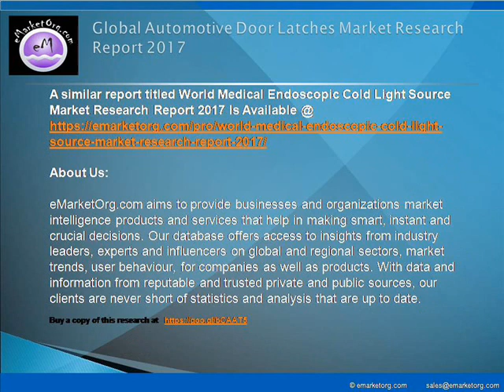World Automotive Door Latches Market Research Report 2017 And Forecat to 2022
The major companies participating in the industry and profiled in this study include Kiekert AG, Brose, WITTE, Magna, GECOM Corporation, Strattec, Aisin MFG.Illinois, Magal Engineering and IFB Automotive Private Limited.

Detailed TOC and Charts & Tables of Automotive Door Latches Market Research Report available